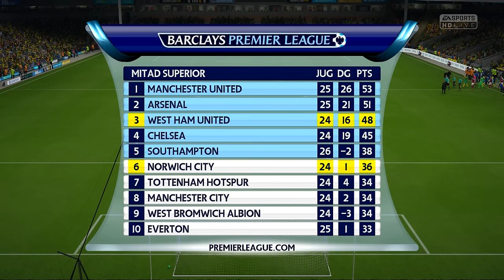FIFA 16: Modo Carrera DT- ¿Vamos por Europa? -Ep. 12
¡Que hay leales youtuberos! Bienvenidos a un vídeo más en KC Deportes, el canal de gameplays deportivos en español por las aficionados para los aficionados. En este vídeo, ponemos a prueba a nuestro equipo completo y nos enfrentamos a tres rivales que harán lo imposible por bajarnos del sueño de competiciones europeas.

--Calendario de subida:
Domingo- WWE 2K16 (12:00)
Lunes- FIFA16- West Ham (13:00)
Martes- WWE 2K16 ( 13:00)
Miércoles- PES 2016 (13:00)
Jueves- NBA 2K16- MyCareer (13:00)
Viernes- FIFA16- West Ham (13:00)
Sábado- NBA 2K16- MyCareer o FIFA 16: West Ham (12:00)